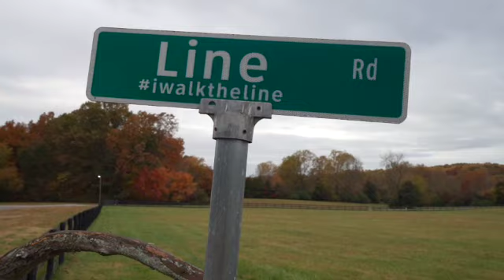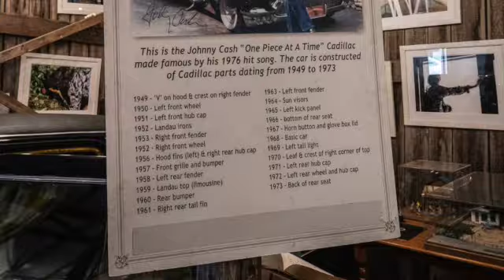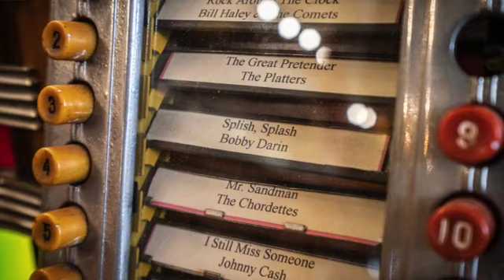Johnny Cash Hideaway and Museum!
As we traveled from Asheville to Mississippi, we stayed the night at a Harvest Host in Bon Aqua, TN. What we thought was just a simple farm stop ended up being musical history. Learn more about the Storyteller's Museum, formerly known as Johnny Cash's Hideaway Farm. A true act of love, Brian and Sally Oxley have turned this former getaway for the famous Johnny Cash into a tribute to not only him, but other musical icons like Elvis and Loretta Lynn.

Among the musical memorabilia is the famous One Piece at a Time car. Incredible.

The song, This Old Garage playing in the background was written by Brian Oxley.